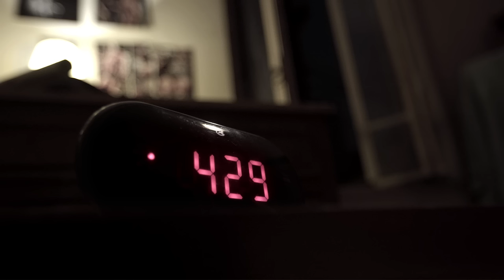É PRECISO TER FOCO PARA CAMINHAR ENTRE OS GIGANTES | RAFAEL BRANDÃO E ÉVORA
O caminho da glória não é fácil, nessa jornada você terá que enfrentar seu maior inimigo: seu medo!

Um bodybuilder de verdade não se intimida com as armadilhas, nem cede às tentações da estrada, segue com passos firmes e rumo certo. Évora é o pré-treino que vai elevar sua energia e foco mental a níveis sobre-humanos.

Feito para quem treina como um monstro, cresce como um animal e tem a nobreza de um guerreiro. Évora, prepare seu corpo, conduza sua mente, e enterre seus medos.